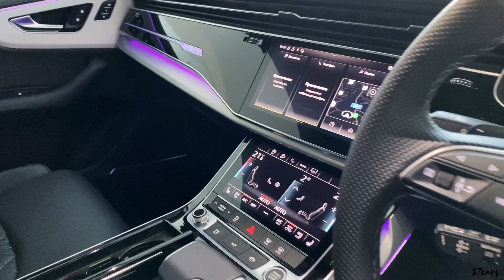Audi Q8 Bold and sporty style makes it special!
Which Audi model do you like best?